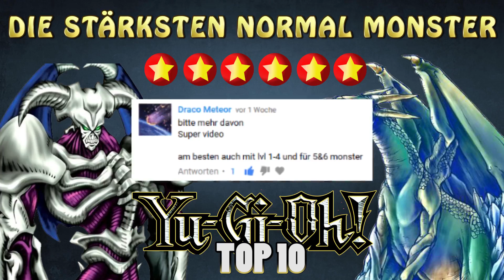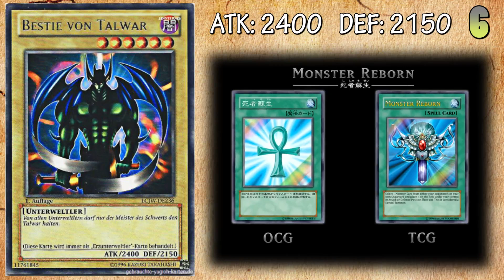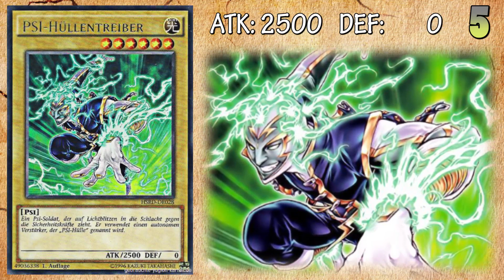Die stärksten Stufe 6 Normal Monster in Yu-Gi-Oh | Top 10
Die Gerümpelhustler sind zurück mit einer neuen Top 10 zum Thema Yu-Gi-Oh. Wir präsentieren euch die Stärksten Normal Monster der Stufe 6, für die also nur ein Tribut nötig ist. Bei gleicher ATK entscheidet die höhere Verteidigung über eine bessere Platzierung. Danke an den User Draco Meteor von dem diese Idee stammt. Und nun wünschen wir euch gute Unterhaltung.
So könnt ihr uns unterstützen:
Die Gerümpelhustler by CM Funk & Bronco Burns